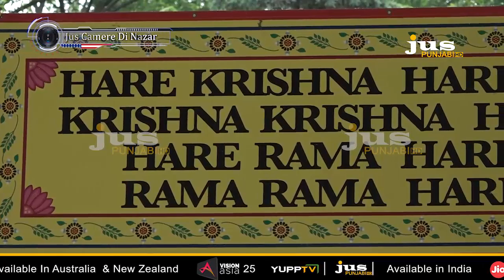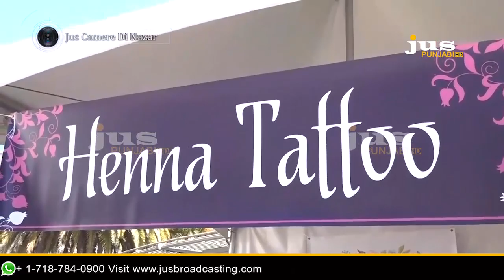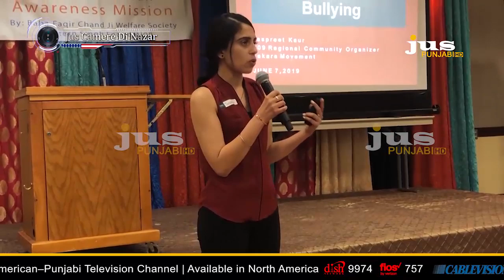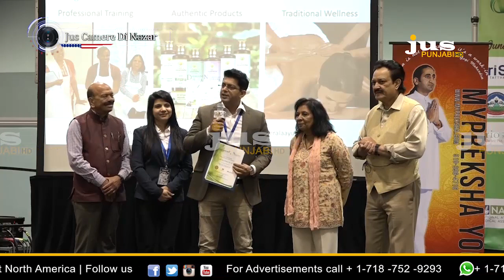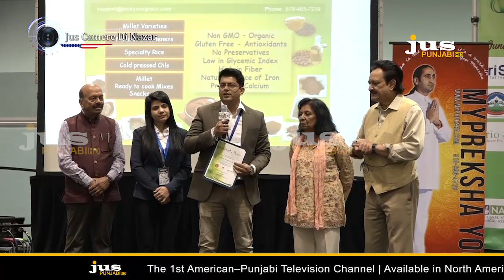JUS CAMERE DI NAZAR || JUS PUNJABI || INDIA JIO TV